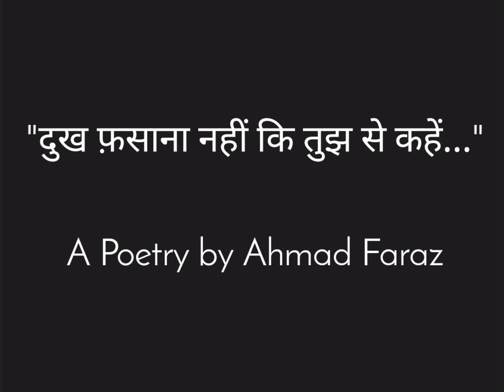दुख फ़साना नहीं कि तुझ से कहें: अहमद फ़राज़ की शायरी | Dukh Fasana Nahi: Ahmad Faraz ki Shayari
अल्फ़ाज़ की आवाज़ | An Ode

             Presents

"दुख फ़साना नहीं कि तुझ से कहें..."

A Short Film on Urdu Poetry
उर्दू कविता पर एक लघु फिल्म

A Poetry by Ahmad Faraz
अहमद फ़राज़ की एक शायरी

Recitation, Photography & Conceptualisation: Shashank
काव्यपाठ,  फोटोग्राफी & प्रस्तुति: शशांक